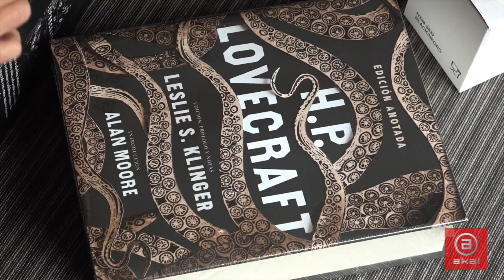Unboxing Pack H P Lovecraft anotado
Todos los secretos de H. P. Lovecraft despertando a los Primigenios de sus milenios de sueño. Encuéntralo en tu librería